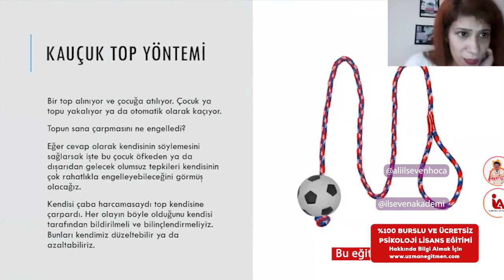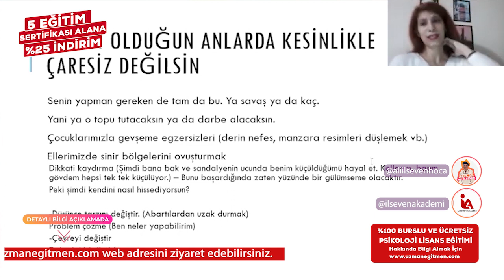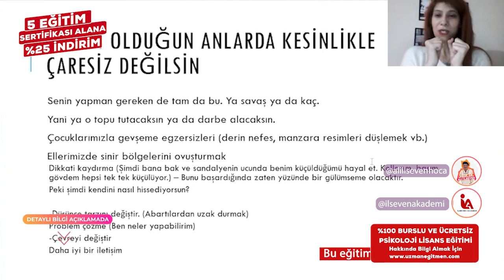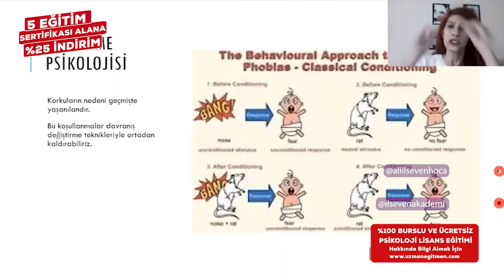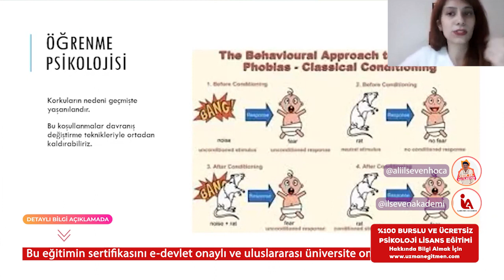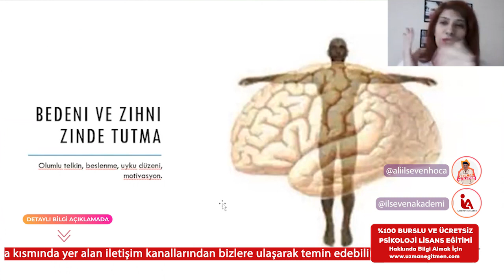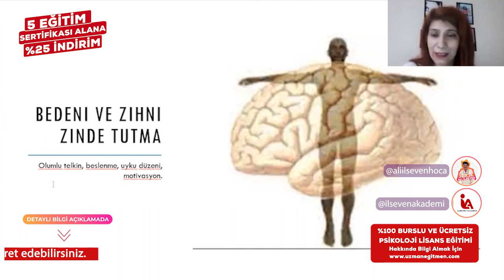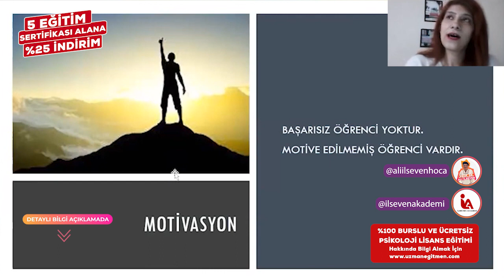İLSEVEN AKADEMİ - ÖĞRENCİ KOÇLUĞU (2/4. BÖLÜM)